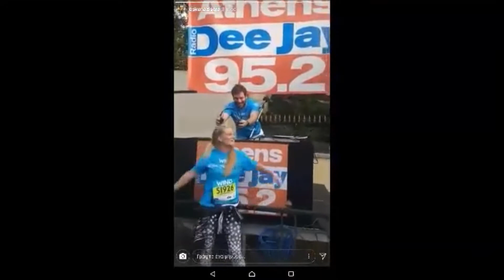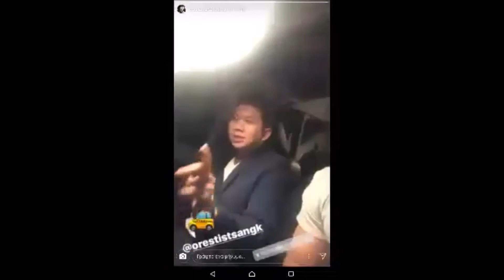Σαρα Εσκεναζυ-Κωστας Αναγνωστοπουλος-Ευρυδικη Βαλαβανη-Σοφη Πασχαλη-Γουιλι-Κων/νος Βασαλος(stories)